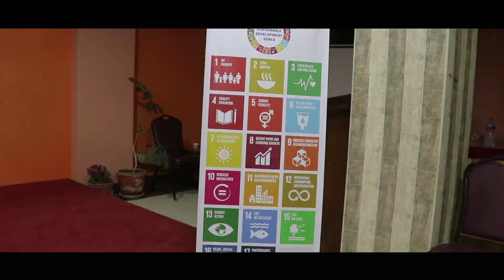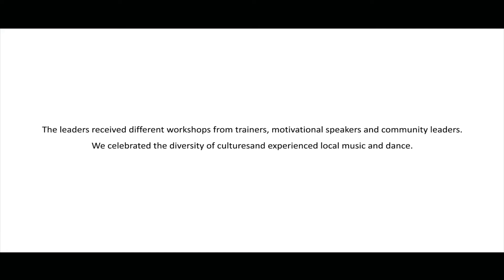MasterPeace Asian Youth Summit Highlights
Highlights of the MasterPeace Asian Youth Summit in Kathmandu, Nepal from 22-24 March 2019.